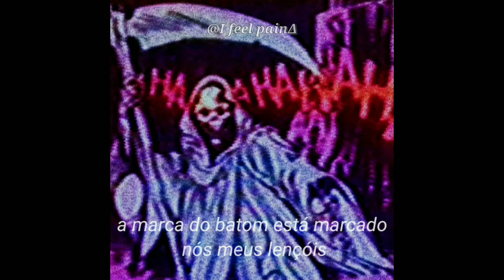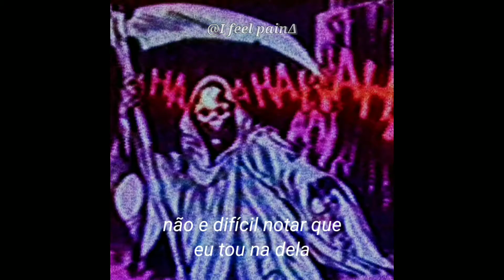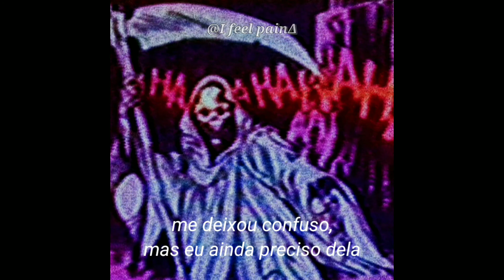confident | slowed [legendado/tradução]